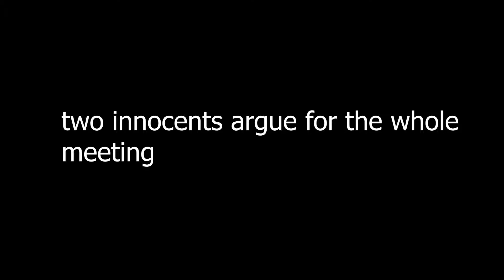easiest impostor game ever